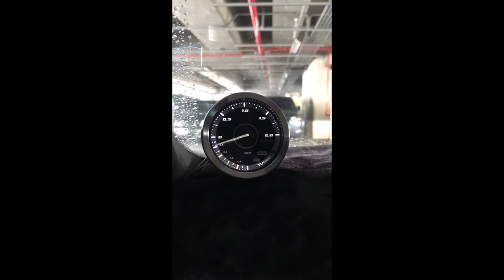VAITRIX | 汽車改裝電腦 | 動力改裝 | 鍍膜賽車儀錶無刷步進馬達開機 | 澳洲麥翠斯|VAITRIX汽車改裝台灣分公司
來自澳洲的汽車改裝品牌VAITRIX麥翠斯有最廣泛的車種適用產品，含汽油、柴油、油電混合車專用電子油門控制加速器，還能搭配外掛晶片及內寫，高品質且無後遺症之動力提升。外掛晶片可以選配由專屬藍芽App–AirForce GO切換一階、二階、三階ECU模式。

外掛晶片及電子油門控制器不影響原車引擎保固。搭配VAITRIX不眩光儀錶，渦輪壓力/水溫/油溫等應有盡有，使用原廠感知器對接，數據呈現100%正解，提升馬力同時監控愛車狀況。

最佳性能提升就選擇專用水噴電腦及套件，降溫效果最好，性能穩定提升，正確使用動力加倍不傷引擎。

在VAITRIX動力升級，完整實現客製化調校，根據車況、已改裝硬體與客戶需求調整程式。搭配馬力機驗證與HP TUNERS數據流，讓改裝沒有後顧之憂！

適用品牌車款： Audi奧迪、BMW寶馬、Porsche保時捷、Benz賓士、Honda本田、Toyota豐田、Mitsubishi三菱、Mazda馬自達、Nissan日產、Subaru速霸陸、VW福斯、Volvo富豪、Luxgen納智捷、Ford福特、Hyundai現代、Skoda速可達、Mini、MG; Altis、crv、chr、kicks、cla45、Focus mk4、 sienta 、camry、golf gti、golf 8、polo、kuga、rav4、odyssey、Santa Fe新土匪、C63s、Elantra Sport、Auris、Mini R56、540i、G63、RS6、RS7、M8、330i、E63、S63、HS、A180、Kamiq、Kodiaq、X3、Macan、Q3...等。